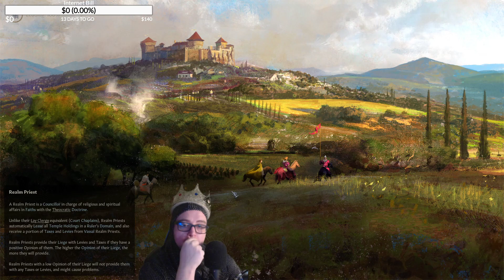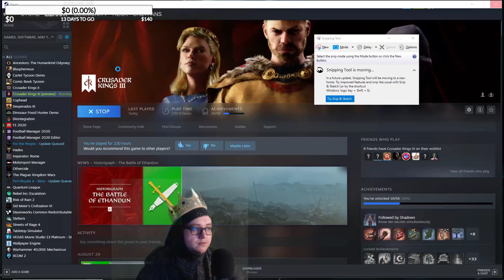Crusader Kings III - Launch Day Stream One